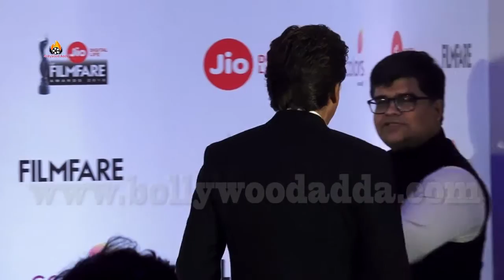Shah Rukh Khan At 63rd Jio Filmfare Awards 2018 Press Conference